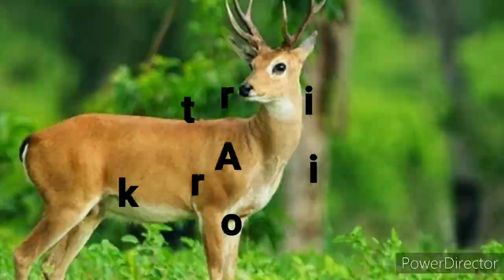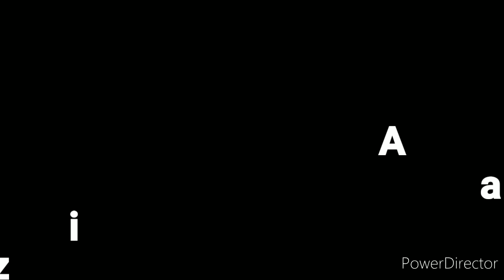National animals of different countries। Advice tv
The national animal is the animal declared as a national symbol by the government.  I have tried to make a video by listing those animals.  Hopefully you will watch the videos made continuously.